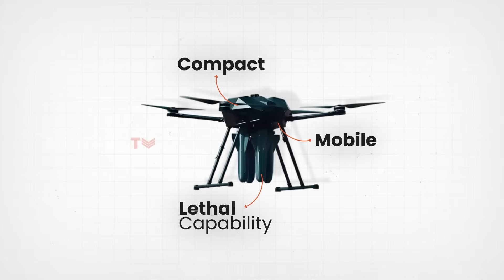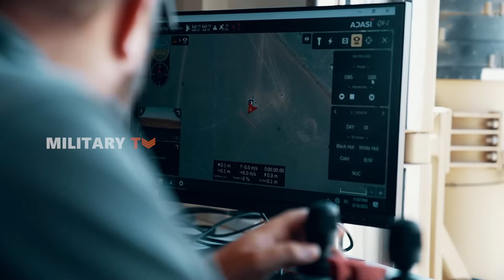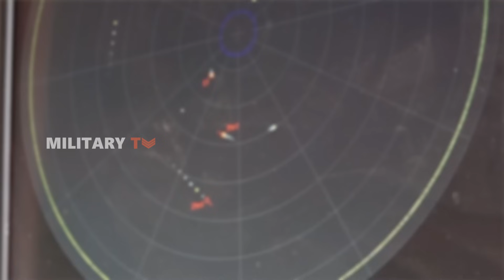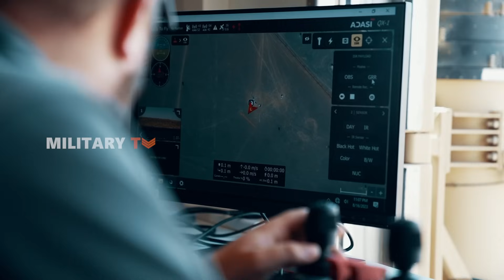This Tiny QX-3 Drone Packs a Massive Punch—Here’s How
This Tiny QX-3 Drone Packs a Massive Punch—Here’s How - Drones are no longer just scouts—they're deadly weapons! Meet the QX-3, a loitering munition that combines real-time surveillance, precision strikes, and rapid deployment into one powerful system. Lightweight, lethal, and AI-powered, the QX-3 is redefining how wars are fought. How will game-changing drones like this shape the future of combat?